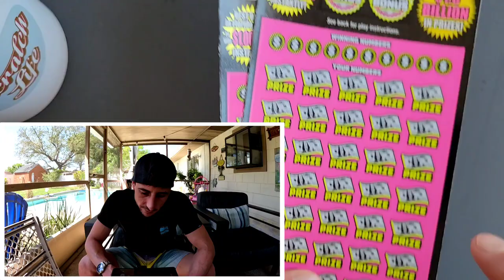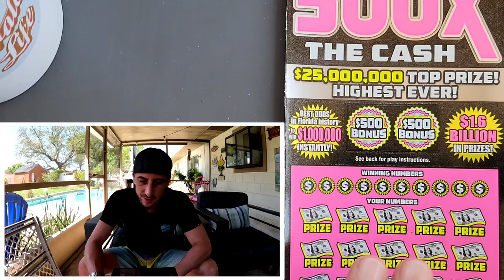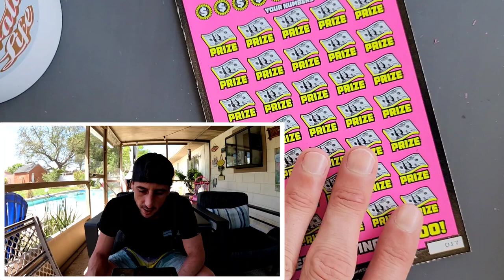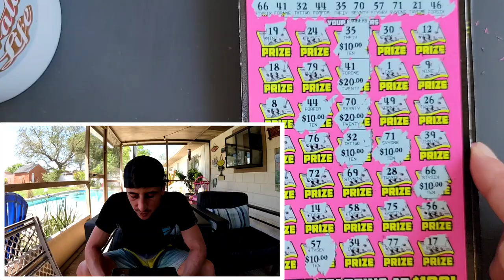Hot Start🔥 New $50 500X the Cash - Florida Lottery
2 x $50 500X the Cash scratch off tickets from the florida lottery!

 Learn How To Increase Your Chances of Winning The Lottery: